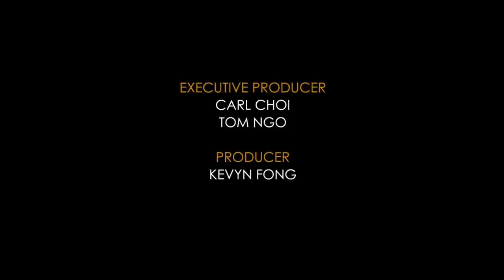Joseph Vincent- Bumble Bee (Official Music Video)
The Official Music Video for Joseph Vincent's NEWEST SINGLE "BUMBLE BEE"

ON ITUNES SOON

Directed by Duno Tran
Producer: Kevyn Fong
Music Producer: Dean Parra (Hilltop Studios)
Presented by Catch Adventures

Music and Lyrics by Joseph Vincent

Special thanks to Carissa Rae for being the main girl in this video check out her music/stuff

And A BIG THANK YOU to everyone else who helped out in the video, one of the most fun music videos I had the pleasure of working on... Love you all thank you.

REMEMBER YOU CAN WATCH THIS VIDEO IN HD
DON'T FORGET TO ENTER THE BUMBLE BEE COVER CONTEST!

-- for the entries so far!

LYRICS

VERSE 1
No matter where I go
There's always one thing that I'll know
That it's you, this much is true

And no I cannot complain
Cause it's so easy to maintain
The things in my life when I'm with you

PRE CHORUS
And I can't get enough, since you stung me with your love

CHORUS
You're my bumble bee, and I can say right now
We'll fly together, makin' honey with our nectar.
And I can finally see, with my hexagonal eyes
you're fine , be mine, cause you're my bumble bee

VERSE 2
See we started off friends but I could pretend
I knew you were for me
And no I'll never ever find
A prettier bumble bee
Oh I can't deny, I'll always need you by my side
And you know it's right, we even got some matchin' stripes
No I can't deny, that we're just friends is such a lie

CHORUS

BRIDGE
It is time to realize, that we are more than this, we're more than ordinary friends, I'll say it all again you know it's true, cause you feel the same way too

CHORUS